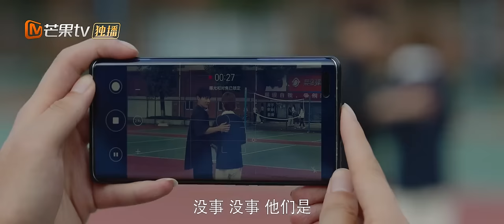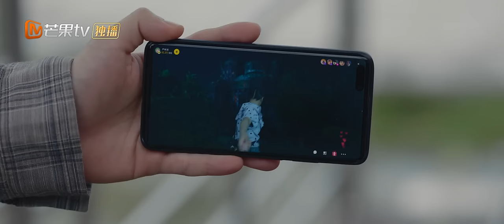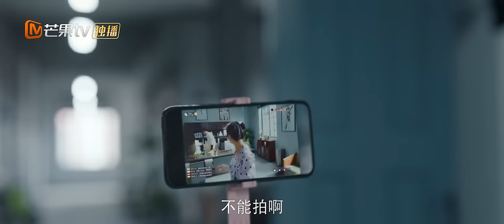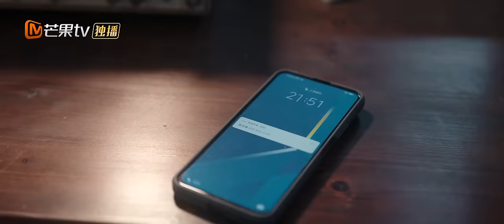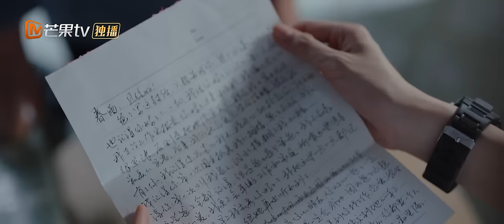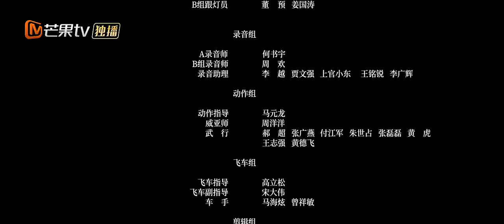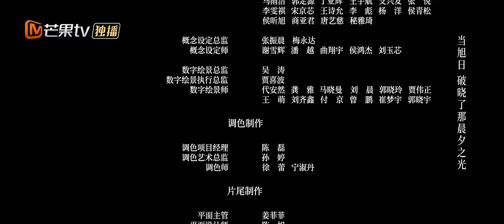ENG SUB《19层》EP25 19层竟是天机老板的社会报复？｜魏哲鸣 孙千 穿越19层游戏世界 理性和人性极限拉扯｜烧脑悬疑无限流大片 19th Floor｜MangoTV Monsoon